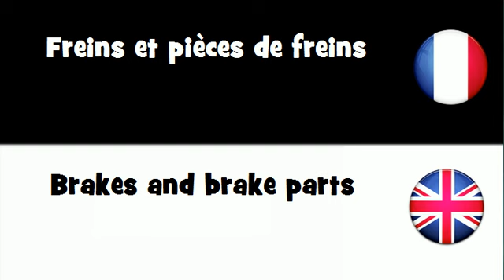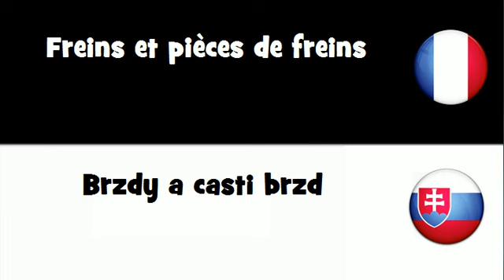VOCABULAIRE EN 20 LANGUES = Freins et pièces de freins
frenchwithvincent VOCABULAIRE EN 20 LANGUES = Freins et pièces de freins